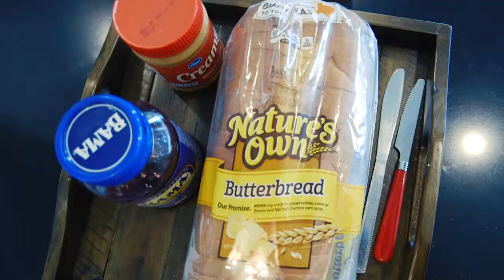Kids in the Kitchen: How To Make a PB&J Sandwich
It's peanut butter jelly time:
Step by step of how to make a PB&J including a special recipe

- Directed, shot & edited by Kiona Robinson